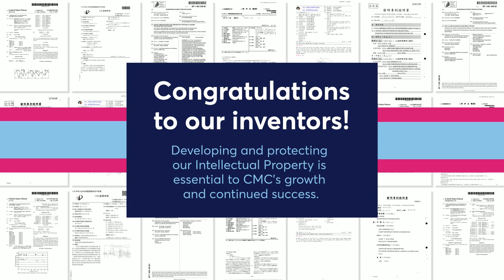2 11 22 National Invention Day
NationalInventorsDay! – With ~1,300 active patents worldwide CMC has been at the forefront of bold innovation for over 20 years. A big thank you to all of our inventors at CMC!

Our products play a critical role in the production of advanced semiconductor devices, helping to enable the manufacture of smaller, faster, and more complex electronic devices by our customers. We are also a leading provider of performance materials to pipeline operators, affording them enhanced efficiency and resource conservation.